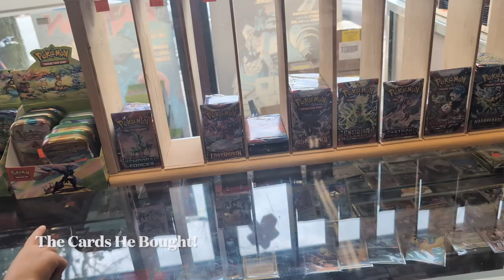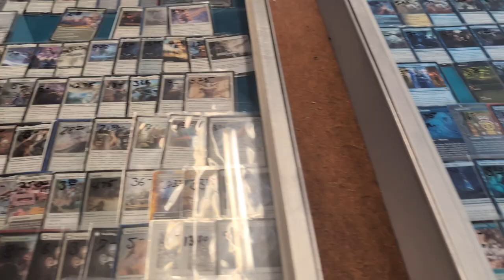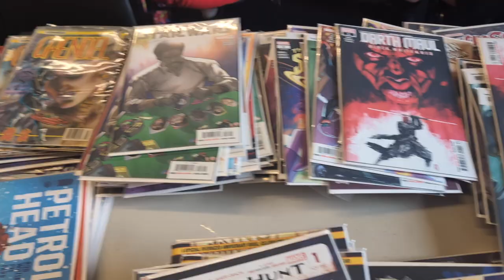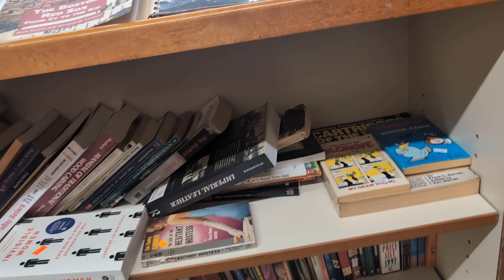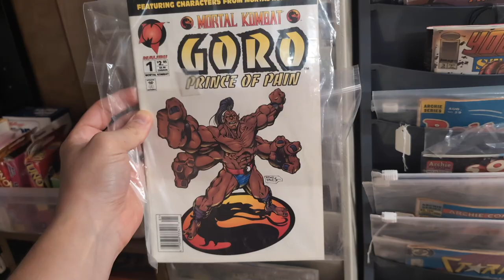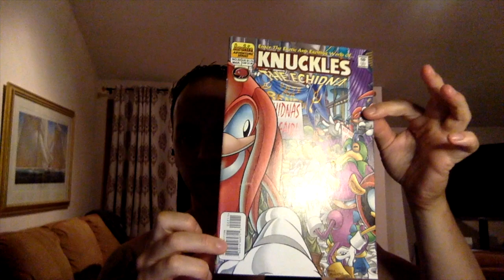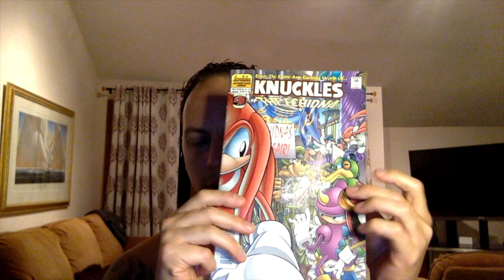An LCS, Antique Mall, and Brewery | Plus a Controversial Book